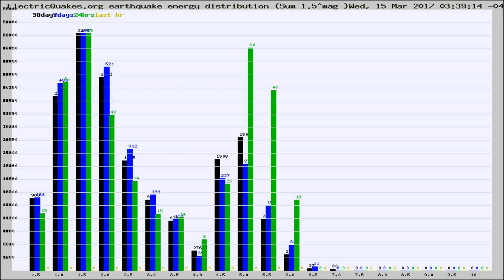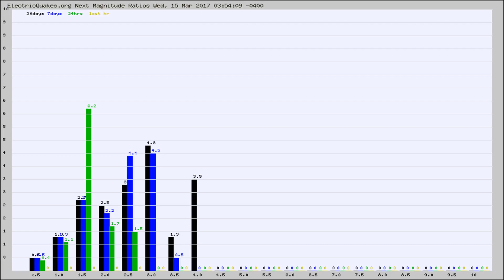Todays_Hourly_World_Earthquake_Statistics_from_ElectricQuakes.org_03-15-17+04:02:01